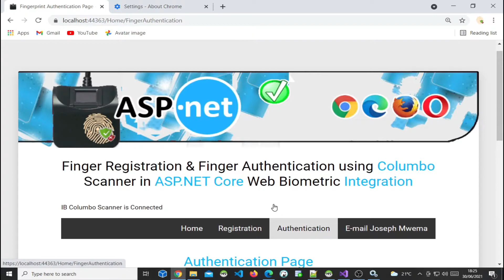Software Engineer Authenticates himself with a single Finger Touch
This is a Video Clip of a FINGERPRINT MATCH resulting from a Single Finger Touch to a Biometric Finger Scanner in a Web Biometric Application.

Joseph Mwema
Software Engineer
Jomutech Systems